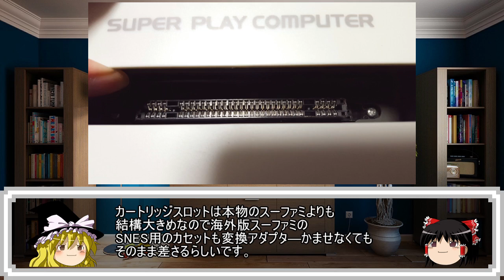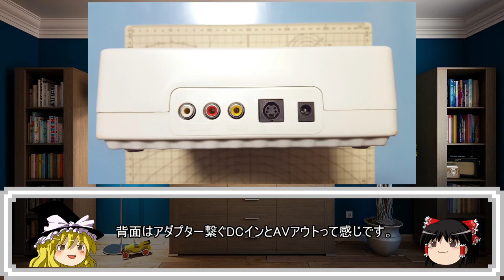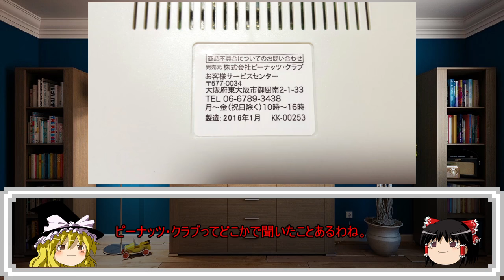【ゆっくりゲーム雑談】 SFC 互換機 SUPER PLAY COMPUTER スーパープレイコンピューター 動作確認79-4(ハードオフ行ってみた38)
ゆっくりを使用したゲーム雑談動画です。
今回はうP主がハードオフに行って買ってきたスーパーファミコン互換機のスーパープレイコンピューターの動作確認をしています。暇つぶしに見ていただけると嬉しいです。
念のため言っておきますと平成の購入品です(;´∀｀)

＊前回の動画＊
【FC 互換機 ふぁみ魂家郎 VOL.4　動作確認79-3(ハードオフ行ってみた38)】

【SS セガサターン ぷよぷよSUN　動作確認79-2(ハードオフ行ってみた38)】